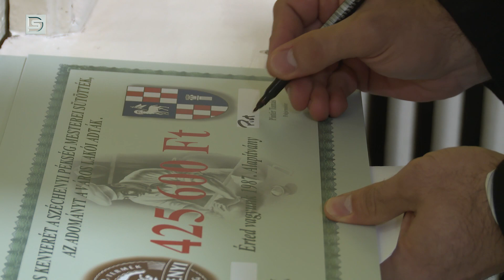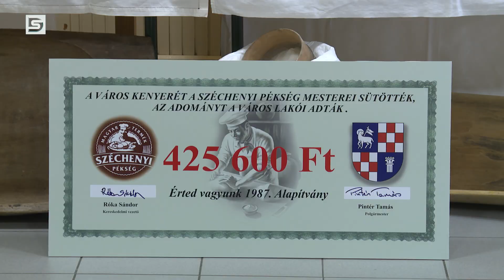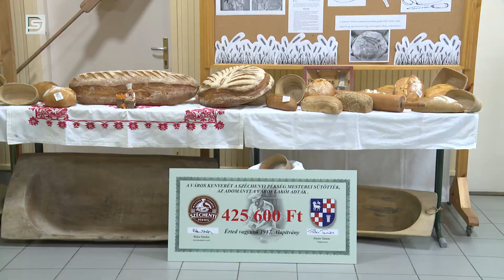DSTV | KENYEREKKEL AZ ÚTKERESÉS JAVÁRA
A hét elején folytatódott a már hosszú évek óta tartó Dunaújváros Kenyere sorozat. A mostani kedvezményezett az Útkeresés Segítő Szolgálat alapítványa volt, akik félmillió forinttal gazdagodtak és az is kiderült, hogy ki lesz a következő támogatott.